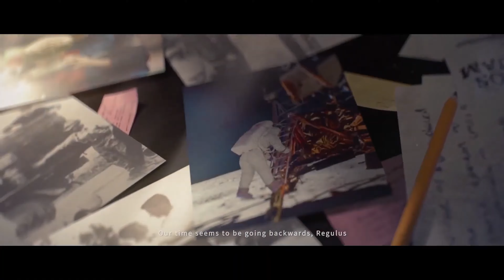MAJOR NEWS: GIRLS FRONTLINE 2 and REVERSE 1999 ARE ON THE WAY!!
In this video, I'll be sharing news on two upcoming highly anticipated mobile gacha games that I've shown here on this channel.